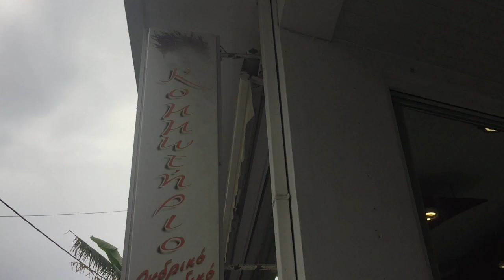Κούρεμα μετά την καραντίνα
Μετά από 42 μέρες καραντίνας τα κουρεία και κομμωτήρια άνοιξαν και δουλεύουν αποκλειστικά και μόνο με ραντεβού. Δευτέρα πρωί 4ης Μαΐου και πήγαμε για κούρεμα μετά απο ραντεβού.